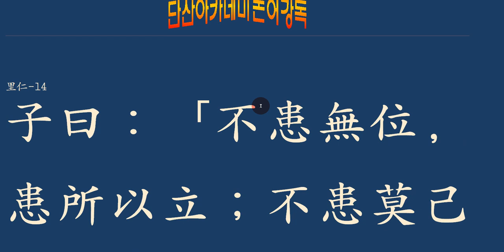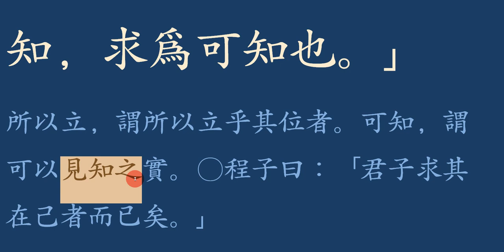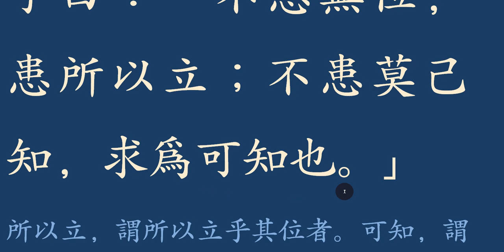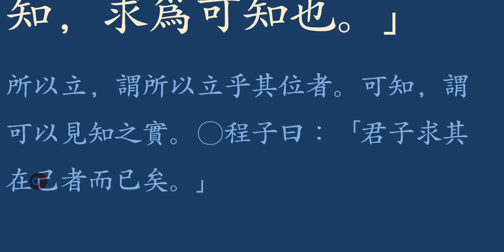논어 _이인 04_14 不患無位，患所以立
구하라!
자신이 세상에 알려질 수 있는 역량을!
남의 시선을 아랑곳하지 말고,
자신이 할 수 있는 실체를 배양하고 길러내는 능력을 자세히 살펴보고
실천하라.